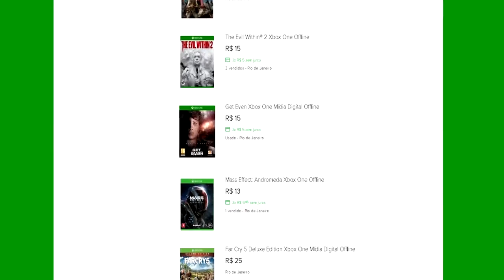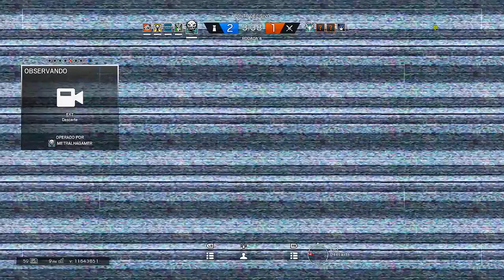🔵 Rainbow Six Siege XBOX X - VEM COMIGO QUE A DIVERSÃO É GARANTIDA.[PT-BR]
ID PSN Tag: MetralhaGamerx

Meu Skype
SKYPE:paulo_henrique30